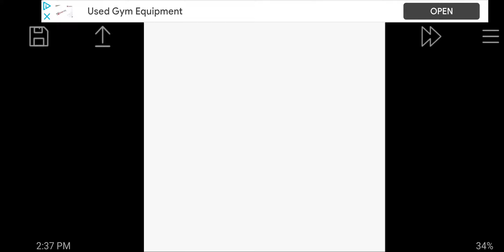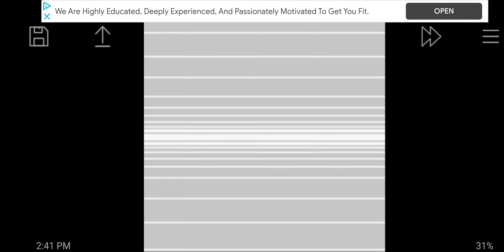Mega Man III GB Snake Man Stage